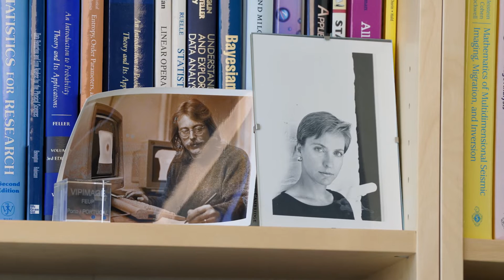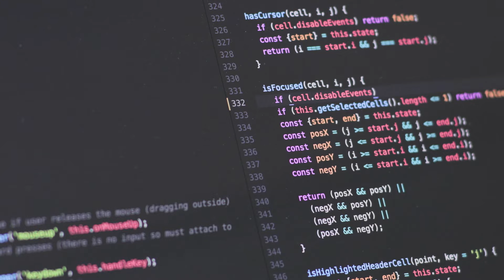Steven Parker | Honorary Degree Recipient 2024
Steven G. Parker has a long list of “firsts” and “bests” in the field of computer science, where he is celebrated as one of the most talented researchers in the world. Today, he is the vice president of professional graphics at NVIDIA, a semiconductor company that makes high-end graphics processors used in video games, editing, 3-D rendering and artificial intelligence and machine learning applications.

But when Parker was a child, few would have predicted the phenomenal success in his future.

Parker grew up in Oklahoma and did fine in elementary school; middle school was another matter. He excelled in mathematics, but after his teachers refused to let him work ahead in the subject, Parker’s interest in school ebbed. He started skipping school, instead teaching himself about electronics and computers. He never graduated from high school.

But his brilliance had flourished, cultivated by his passion for learning and for computer science. Parker took the ACT exam, received an outstanding score and was admitted to the University of Oklahoma, where he completed a bachelor’s degree in electrical engineering, with a specific interest in computer graphics.

While visiting his grandparents in Salt Lake City, Parker became acquainted with the University of Utah’s pioneering work in computer graphics and decided to pursue a doctoral degree at the U. He quickly became the technical genius behind the creation of visualization algorithms used to create movies of huge flames and explosions by the Center for the Simulation of Accidental Fires and Explosions, a project funded by the Department of Energy’s Advanced Strategic Computing Initiative.

He was the first graduate student at the U to receive a prestigious Department of Energy Computational Science Graduate Fellowship. In 1998, Parker received a Best Paper Award at the IEEE Visualization Conference, the most prestigious international research conference in scientific visualization. That same year, he was a finalist for the Computer World/Smithsonian Award, vying with the chief technology officer at Microsoft and other senior computer science researchers for the recognition.

After graduating in 1999, Parker joined the faculty, teaching and overseeing the computer visualization aspects of the C-SAFE project, which was the portion the Sandia and Los Alamos National Labs could use to enhance their own simulations.

He continued to receive major awards for his work, including the Honors Medal from Computer World (2003); another Best Paper Award (2006); and selection as one of the “People to Watch” by HPCWire, a high-performance computing magazine. At one time, he was concurrently managing 10 major research project grants.

In 2005, with backing from a Utah State Centers of Excellence Award, Parker created the Center for Interactive Ray-Tracing and Photo Realistic Visualization, which led to a start-up company called RayScale. NVIDIA Inc. acquired the company in 2008 and set-up a NVIDIA Research Center in Utah, with Parker as director.

In an address given in March 2023 at the 50th anniversary of the computer science department, Parker offered five pieces of advice for students: keep pushing the U to be a special place; chase both depth and breadth; embrace parallelism at multiple scales; build something ambitious—bigger than yourself; and recognize you stand on the shoulders of giants.

Although no longer on the U faculty, Parker maintained his affiliation with the U, serving on the Engineering National Advisory Council for six years and providing influential support where and when needed by the college. He and his wife MeriAnn have made major donations to support the Scientific Computing and Imaging Institute and the John and Marcia Price Computing and Engineering Building.

“His dedication to pushing the boundaries of technology resonate with the university’s vision of making a positive impact on society through education and research and aligns with the university’s ethos of innovation,” said Rich Brown, engineering dean.